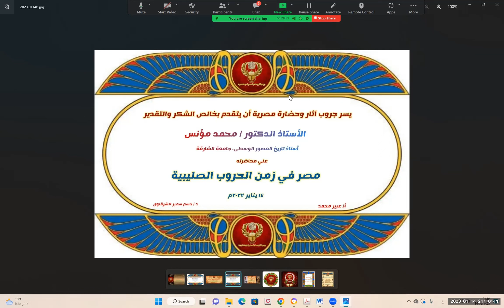مصر زمن الحروب الصليبيّة ["حروب الفرنجة"] (ج2/ 2) - أ.د. محمد مؤنس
أمسية من مقطعين متضمنة المداخلات
ضمن أمسيات جروب وآثار وحضارية مصرية - Egyptology على الفيسبوك التي تُقام أسبوعيًّا يوم السبت الساعة 8م بتوقيت القاهرة بتقنية زووم
تتناول
ما واقع مصر زمن "حروب الفرنجة" التي شاع عليها متأخرًا إطلاق اسم "الحروب الصليبية"؟
ما هو موقف المسيحيّين الشرقيّين وبخاصة الأقباط من تلك الحروب ومن بلادهم أثناء هذا الغزو الفرنجي الأجنبي؟
هل نستطيع أن نقول ما أشبه اليوم بالبارحة؟ والذي تغيّر هو فقط المسميات والأشكال والهدف واحد - وما حقيقة أسباب تلك الحملات والغزوات؟